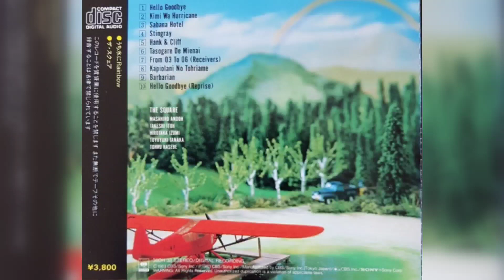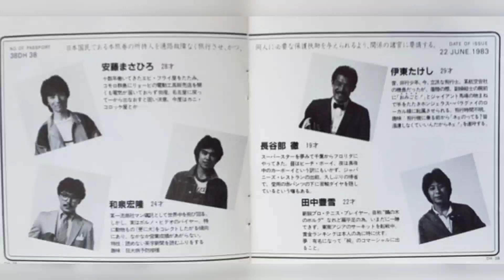The Square – (Stingray) "1983"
The Square – うち水にRainbow

Label: CBS/Sony – 28AH 1527

Format: Vinyl, LP, Album, Stereo

Country: Japan

Released: 1983

Genre: Jazz, Funk / Soul

Style: Fusion

Credits

Alto Saxophone – Takeshi Itoh

Arranged By [Horns] – Hirotaka Izumi

Arranged By [Rhythm Tracks] – Hirotaka Izumi, Masahiro Andoh

Arranged By [Rhythm Tracks], Drums – Toyoyuki Tanaka

Art Direction [D.E.P.] – Masaru Kondoh

Backing Vocals – Eve

Coordinator [Executive Coordinator] – Yumi Matsutoya

Design – Heyqlow Kobayashi

Drums, Percussion – Tohru Hasebe

Electric Bass – Koki Ito, Toyoyuki Tanaka

Electric Guitar, Acoustic Guitar – Masahiro Andoh

Engineer [Assistant] – Junji Matsuo

Engineer [Recording, Mixing] – Yoshihiro Suzuki

Flute – Takeshi Itoh

Horns – Nitta Group

Keyboards – Hirotaka Izumi

Lyricon – Takeshi Itoh

Management – Mikio Aoki

Percussion – Kiyohiko Senba

Photography By [Cover], Photography By [Inner Sleeve] – Yoshinori Onda

Photography By [Inner Sleeve] – Yasuo Konishi

Producer – The Square, Yasohachi Itoh

Promotion [April Music Inc.] – Yasu Fukabori

Promotion [CBS/SONY Inc.] – Michael Kawai, Yoshiko Sakazaki

Synthesizer [Mini Moog, OB-Xa, Korg Trident, Polysix, Prophet 5], Electric Piano [Fender Rhodes], Piano [Acoustic] – Hirotaka Izumi

Notes

Red CBS/Sony label. Includes 4 pages insert